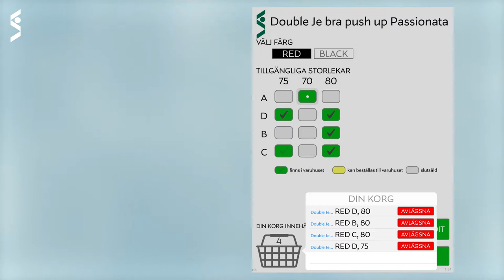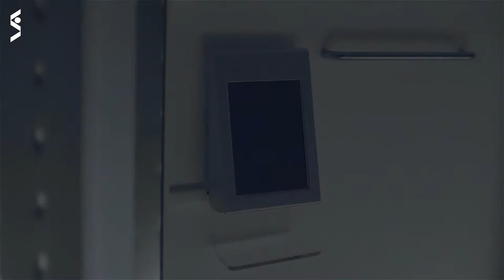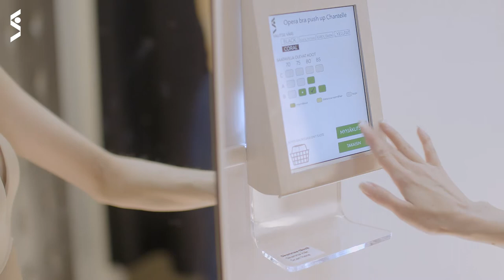Stockmanns nya digitala provrum